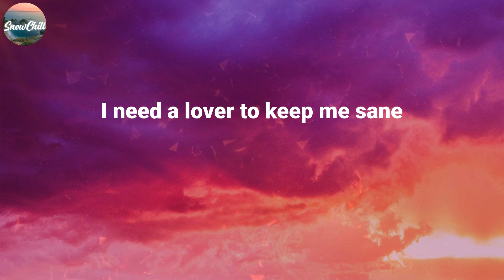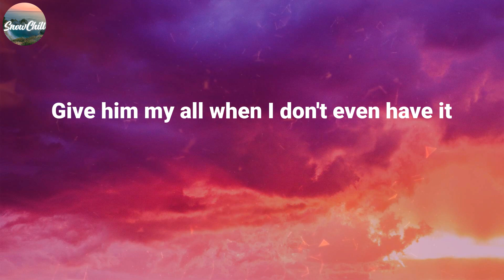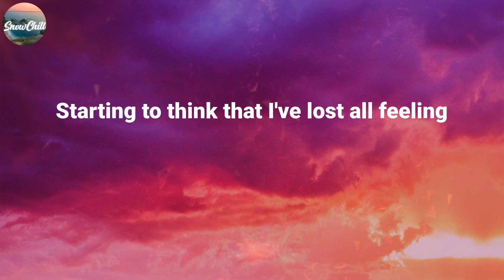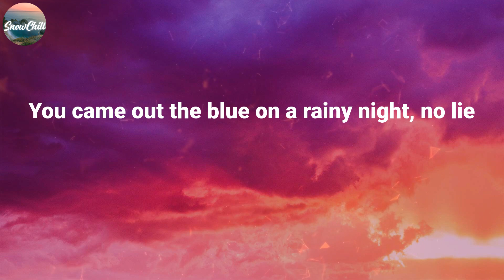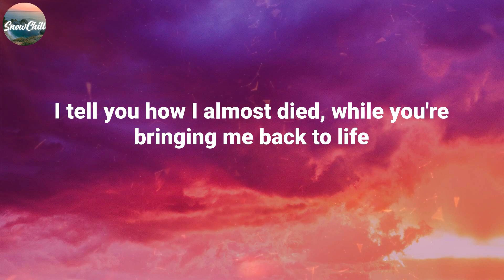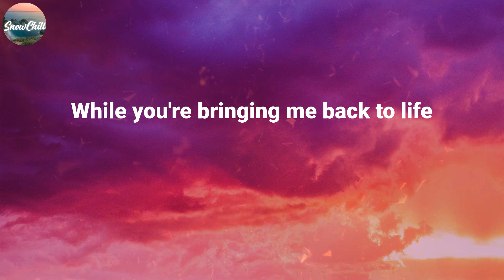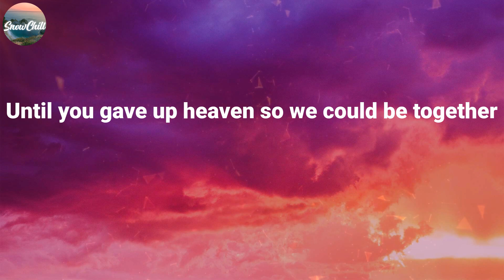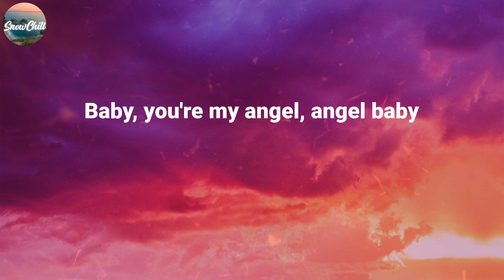Troye Sivan ~ Angel Baby / Lyric Video